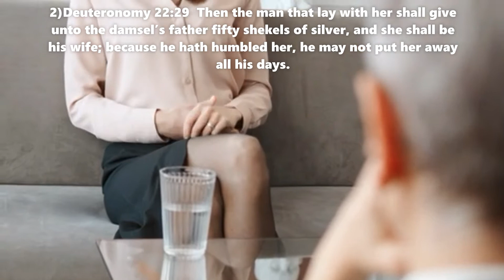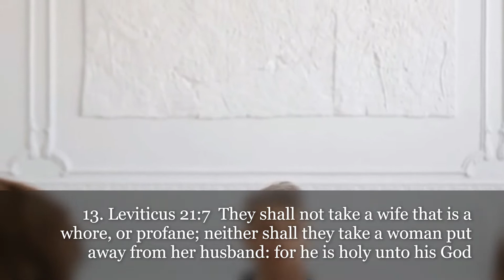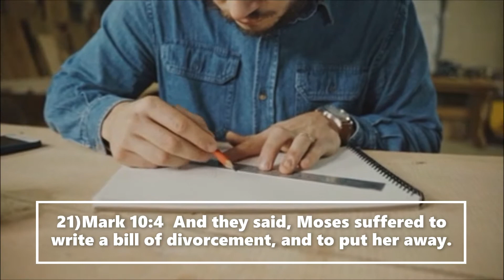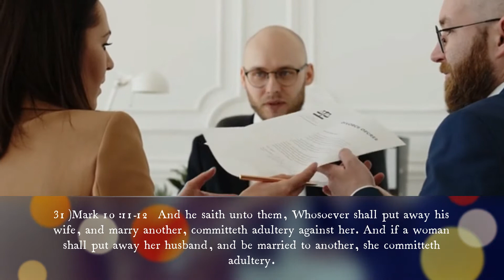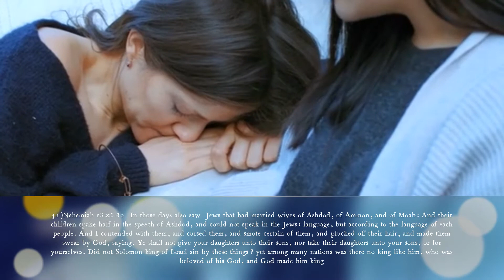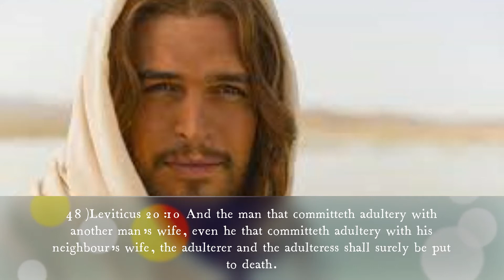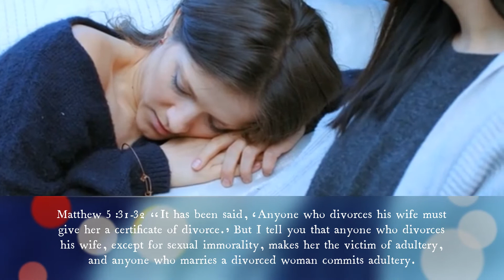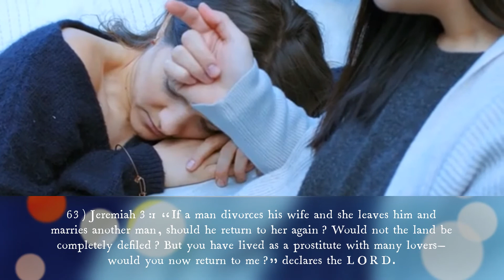68 BIBLE VERSES ABOUT DIVORCE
Divorce has become common today, even among Christians.  Divorce affects both spouses, and kids that may be involved, and even both families that are involved. God created marriage and intended it to be good for us. When sin entered, so did the breaking of relationships. Divorce is mentioned several times in the Old and New Testament, as God hates divorce, and there are very few exceptions where divorce is allowed in Scripture.